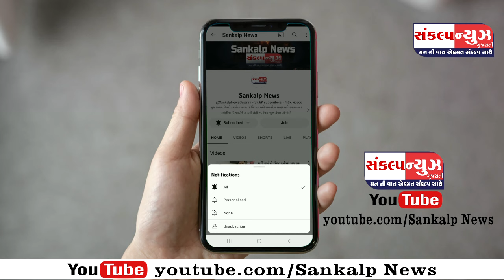પારડી બાલદા શિવ મહાપુરાણ કથાના ચોથા દિવસે માં જગદંબા નુ પ્રસઁગ ઉજવાયો